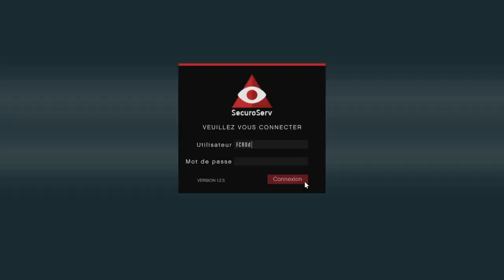Entrepot De Marchandise GTA V Online